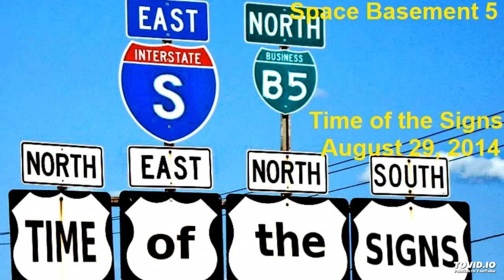TIME of the SIGNS - Track 1 - SB5 - Space Basement 5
Track 1 - SB5